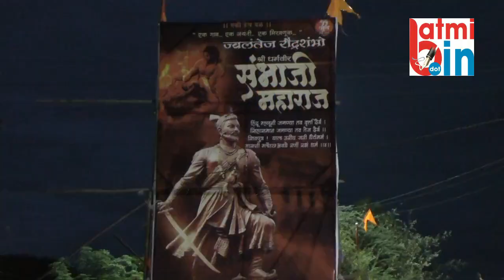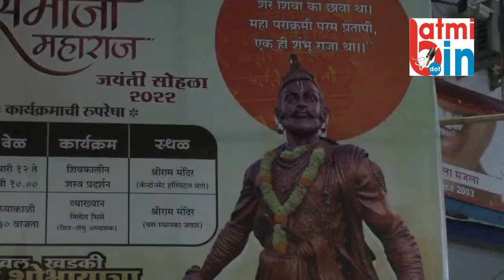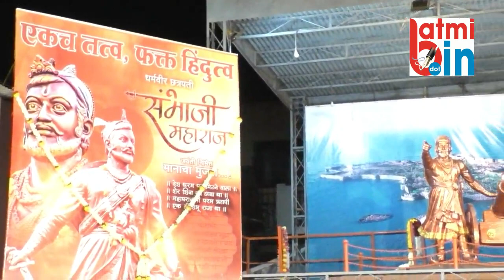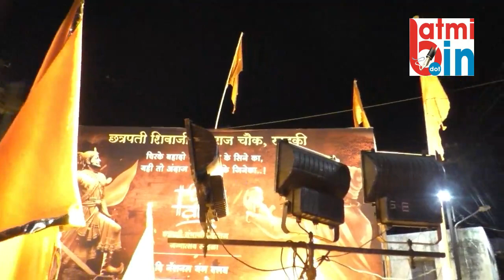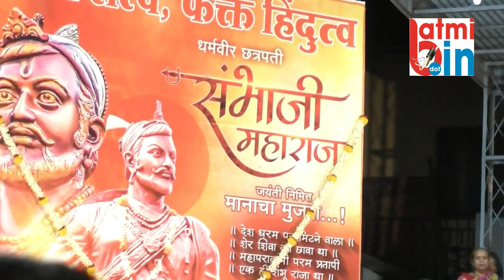खडकीत छत्रपती संभाजी महाराजांची जयंती निमित्त भव्य मिरवणुक chatrapati sambhaji maharaj jayanti